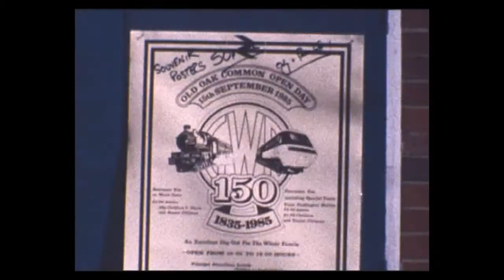GWR150: OLD OAK COMMON OPEN DAY-15/09/1985 Movie Clip/Slideshow (NO SOUND)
A look back at one of those super open day events which formed part of the Great Western Railway 150 celebrations.